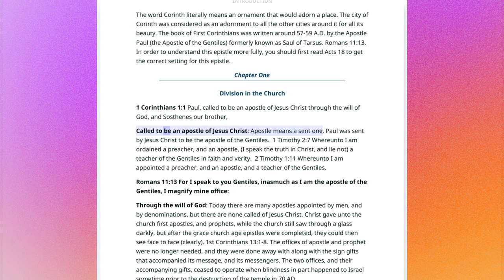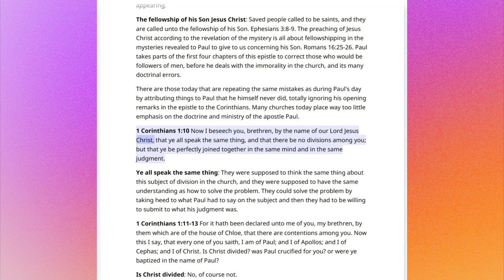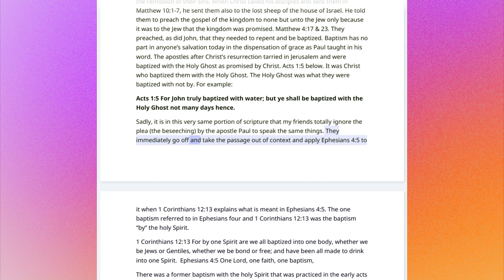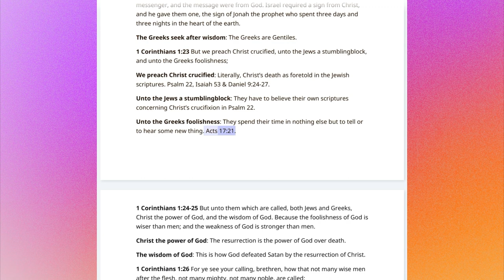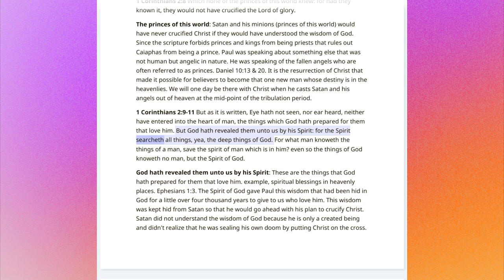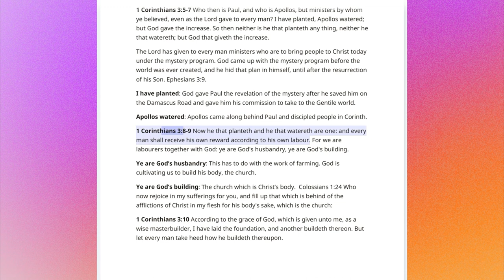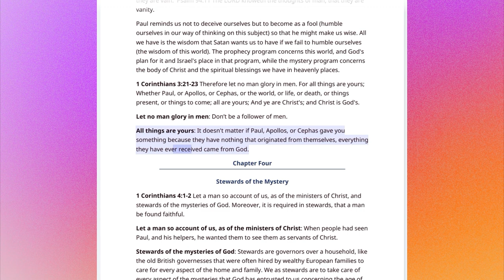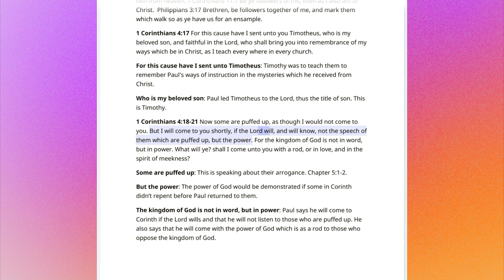No.44-Pauline Epistles-1 Corinthians Chapters 1-4 Rightly Divided